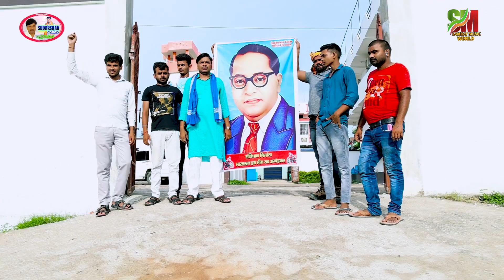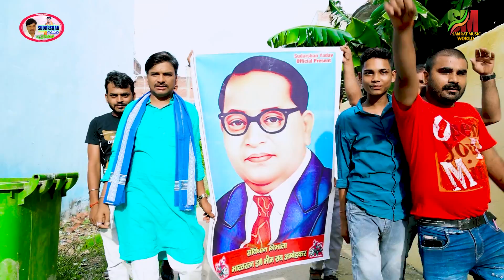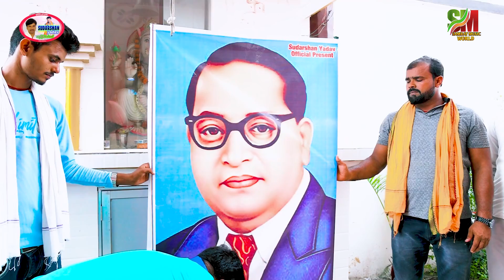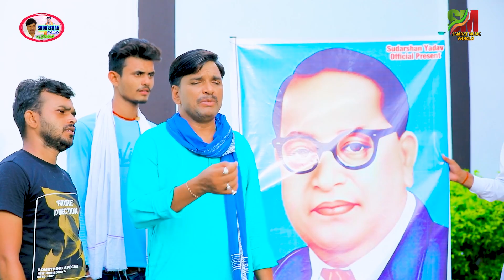भारत के संविधान | भारत नहीं चलेगा बाबा भीम के बिना | व्यास सुदर्शन यादव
# sudarshan vyas official presents
Song भारत के संविधान
Singer vyas sudarshan yadav
Video Director Abhay yadav
Music team samrat music world
# Ricording By Samrat Music World studio
writer sudarshan yadav
.Level Sudarshan Vyas Official prasent .
आप सभी भोजपुरीया एवं मगहीया समाज को हमारेे तरफ से हाार्दि शुभकामनाएं।।

This is the official bhojpuri and magahi channle of SAMRAT MUSIC WORLD,
We offer music and song from popular bhojpuri Album, all the latest song
 Famous bhojpuri and magahi artists such as SUDARSHAN YADAV, ARVIND ABHIYANTA, KAMALVASH KUWAR, SHIV SHANKAR, SRIJANAND VYAS and all famous artists and singer of Bhojpuri industries etc...